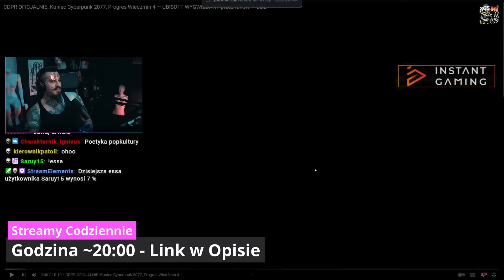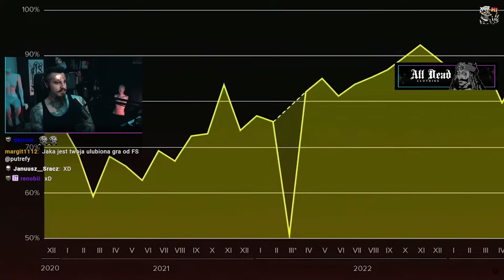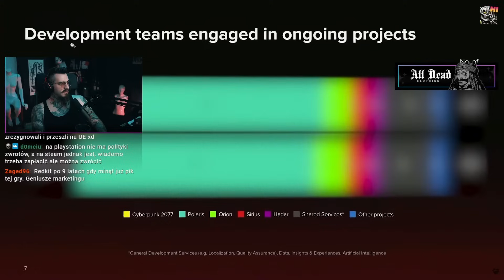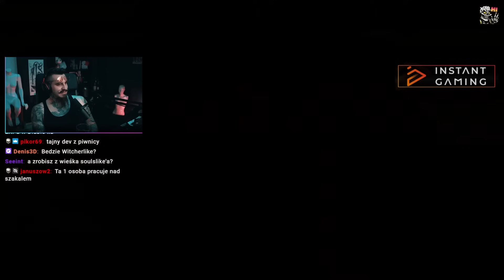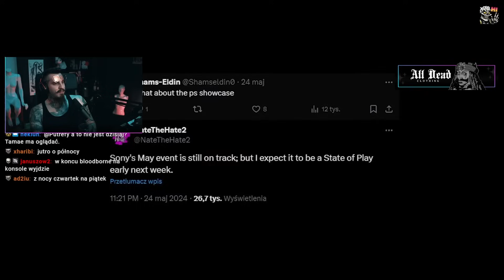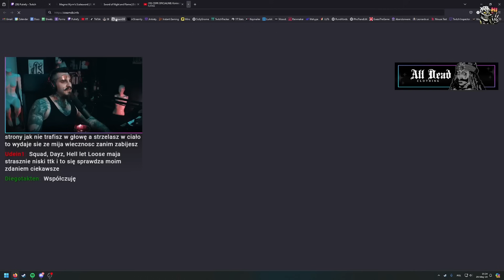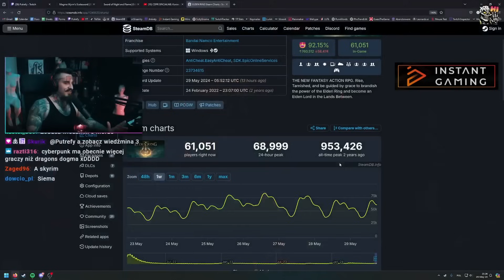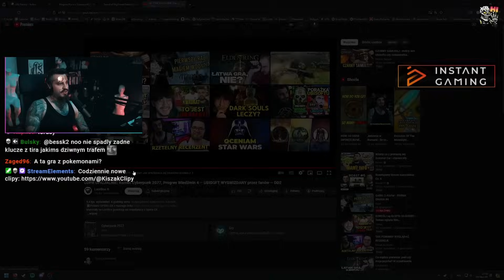OFICJALNY KONIEC Cyberpunka 2077, Wiedźmin 4 i UPADEK Dragon's Dogmy 2